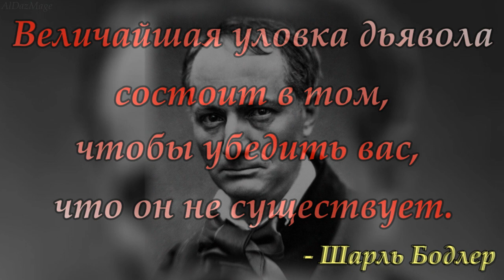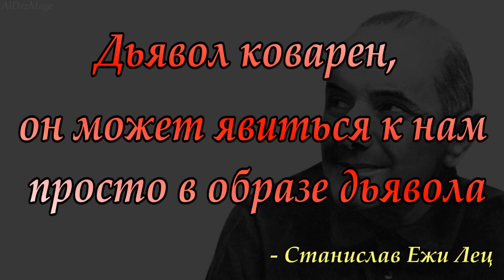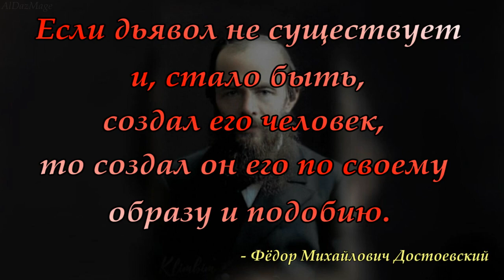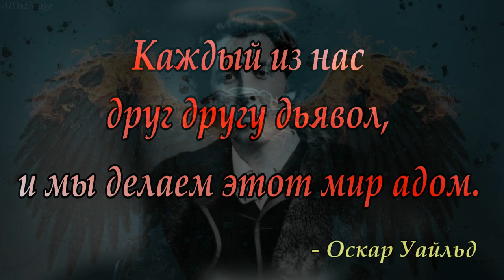цитаты мудрых и великих о Дьяволе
Будь я сатаной, я бы наверно горевал! Потому что каждая погибшая душа напомнила бы мне мое собственное падение, мое собственное отчаяние и составила бы новое препятствие между мной и небом! Помните, сам дьявол некогда был ангелом!

Мария Корелли  "Скорбь Сатаны"

Музыка: Those Things Are More Fun With Other People - pATCHES